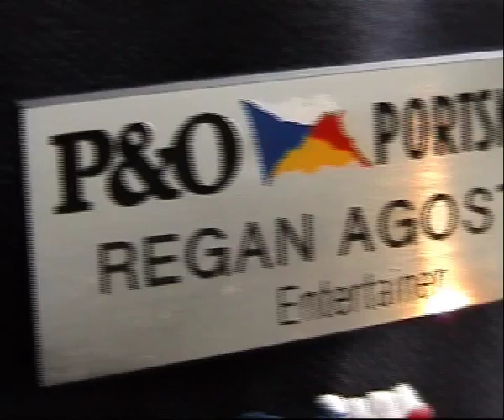P&O Cruise Pride Of Bilbao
On the Pride of Bilbao, I made this movie when I met my brother there who used to work with the great Crew as a dancer/singer in musicals shows. It's like a parodie of a generic of the famous "love Boat".